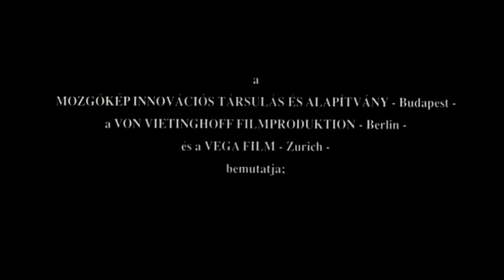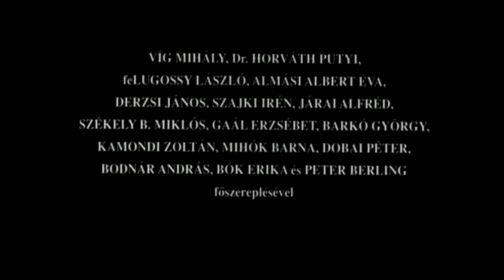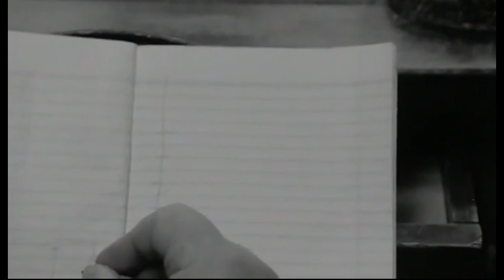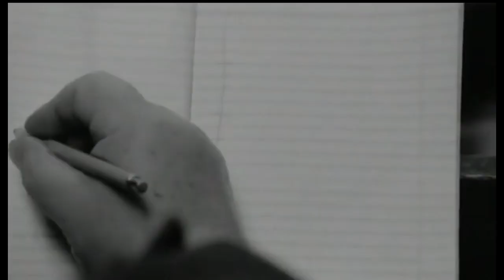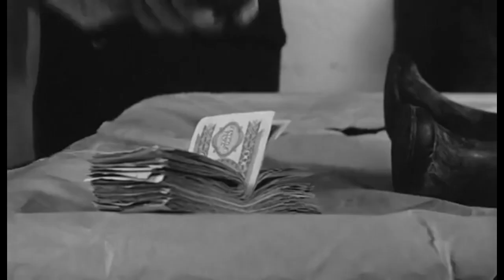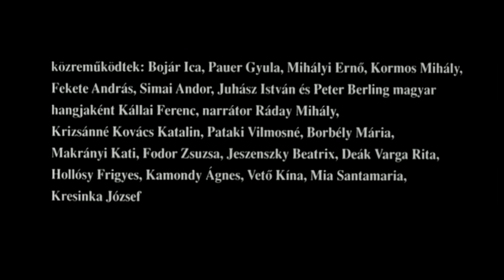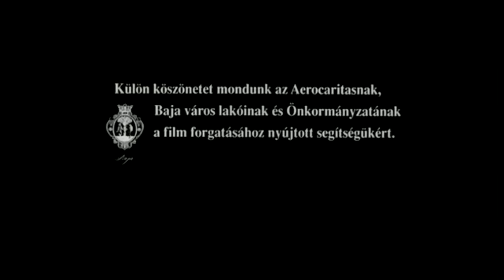TARR BÉLA: SÁTÁNTANGÓ (ALTERNATÍV FILMVÁLTOZAT)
Tarr Béla  7 órás filmeposzának összes történését a Medvegy Művek 2 óra 50 perc és 6 másodperc alatt összefoglalta. A film számos plusz zenével és hangeffekttel bővült.